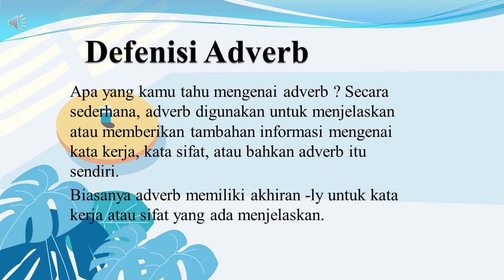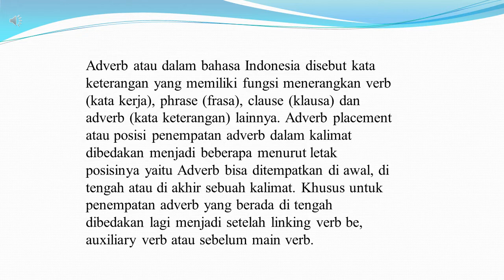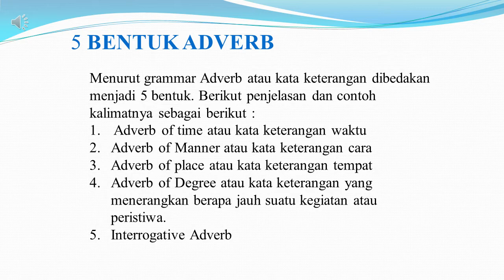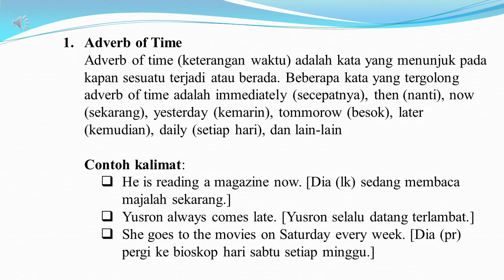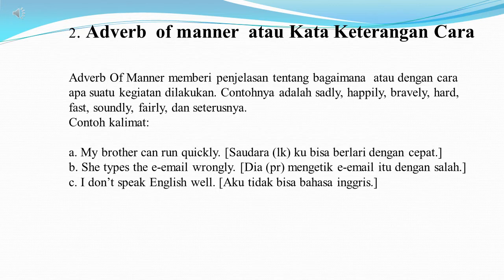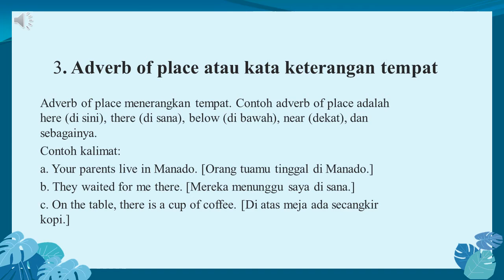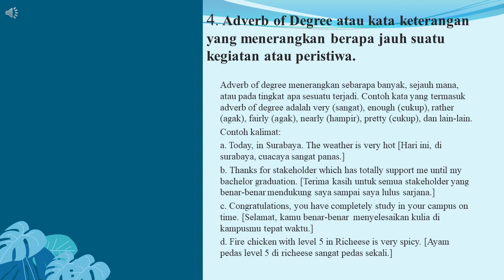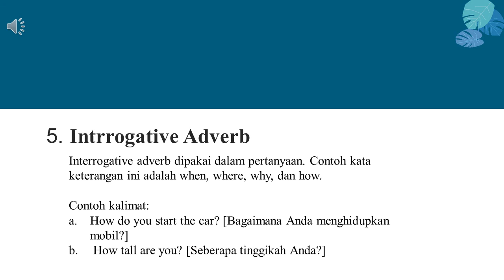Pengertian Adverb part 7 ( Kata Keterangan), Fungsi Adverb, Jenis - Jenis Adverb Beserta Contoh